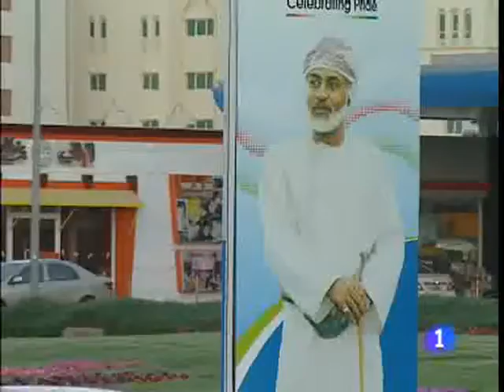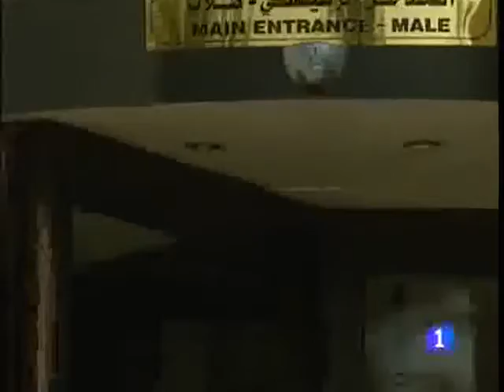Omán: el discreto centinela. Informe semanal 11/12/10